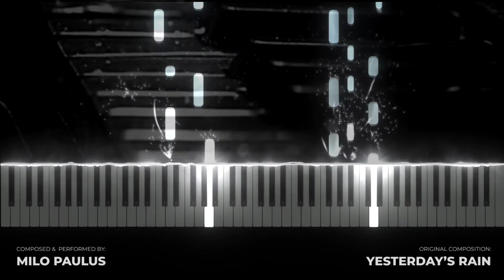Sad Piano Music | "Yesterday's Rain" (Piano Tutorial)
Yesterday's Rain | Original Piano
► Composed and produced by Milo Paulus

Well, the change is here!
What better piece to introduce these big changes with than my very first original composition way back in 2018?
As I said in one of my last video, I was working on changing my YouTube channel information to my real info, so that is what I did!

If you are interested, you can check out my website and social medias for more information, and soon you will be able to listen to my music on all major streaming services as well.

Formerly known as Calib McBolts...